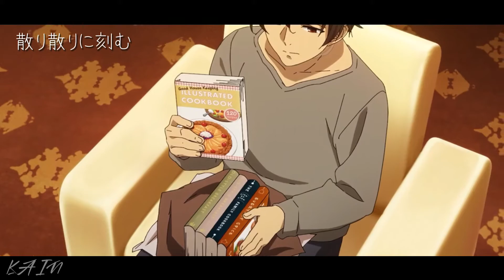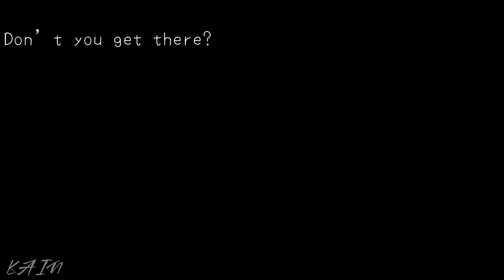86エイティーシックス【 MAD−AMV/avid 】